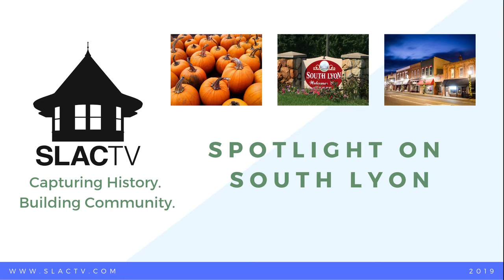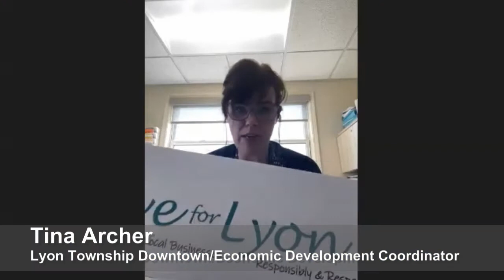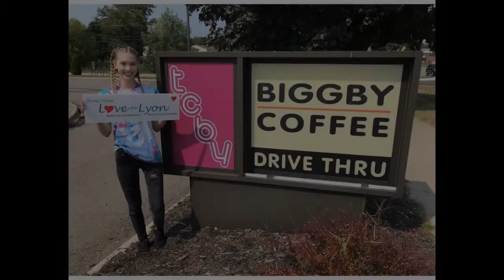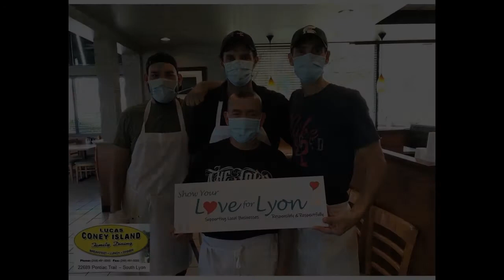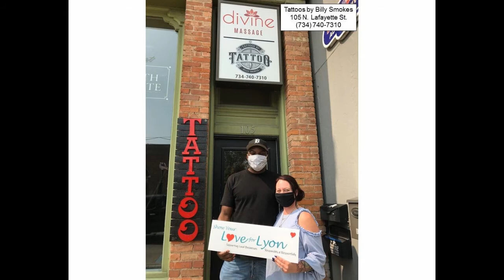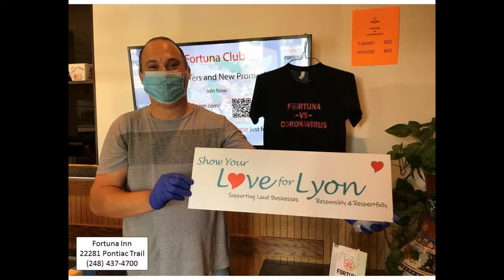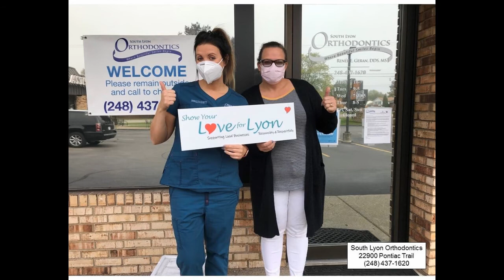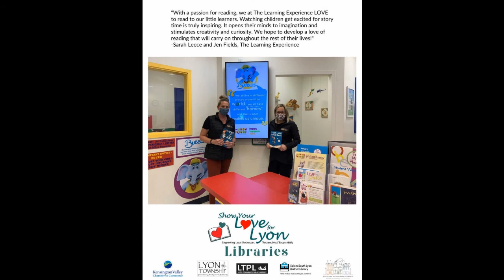SLOSL Love For Lyon March 2021